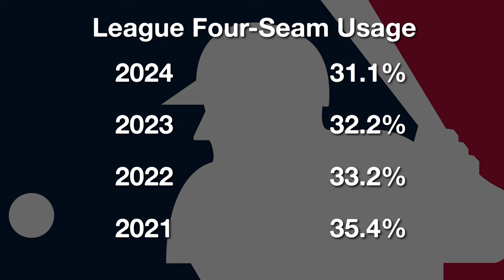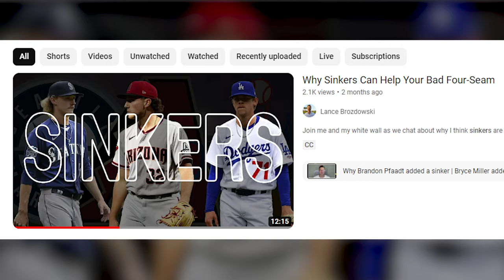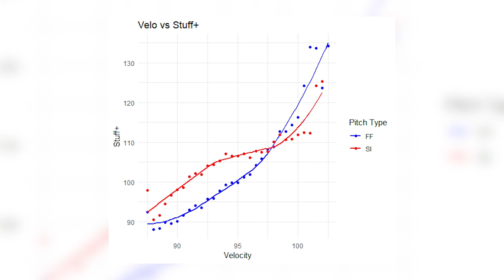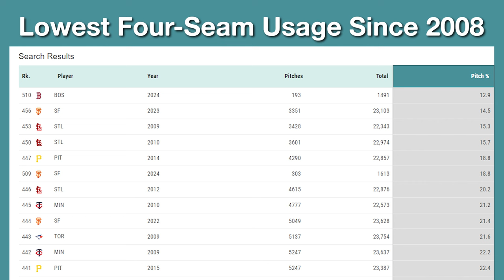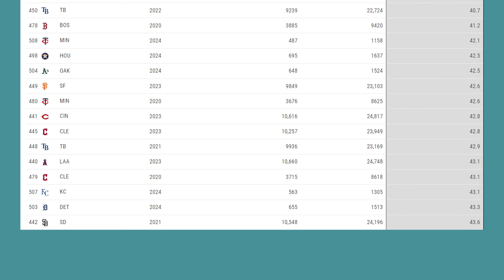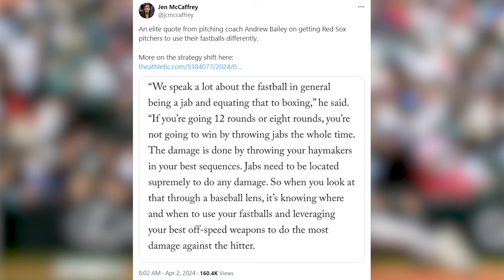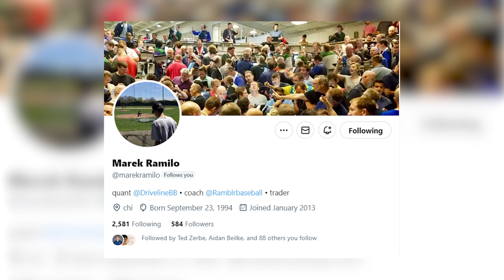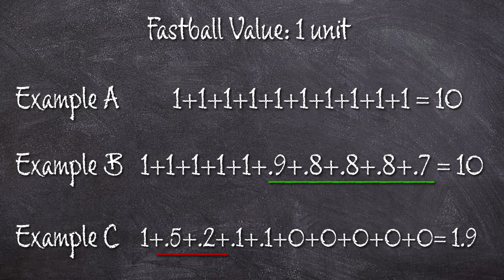The Fastball is Dying. The Boston Red Sox Are Killing It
The fastball is dying and the Boston Red Sox killed it.

6 of the top 8 teams right now in terms of lowest team four-seam and sinker usage since the pitch tracking era are from the year 2024. The Boston Red Sox made one of the most aggressive cuts in terms of fastball usage. The Red Sox are also allergic to four-seam fastballs specifically.

Let's analyze this trend, why it's happening and dig deep into some of the theory behind sequencing and how the fastball has been historically crushed in a lot of situations.

Video and images via MLB, MLB.tv, USAToday, AP Images

0:00 League Four-Seam Usage
0:59 Behind-In-Count Four-Seam Usage
1:48 What are Pitchers Throwing Instead?
2:46 League Sinker Usage Trending Up!
4:05 The Red Sox Killed the Fastball
5:38 Tigers and Royals Trending Positively?
7:08 An Advanced Idea on Sequencing
9:02 Will it Continue?